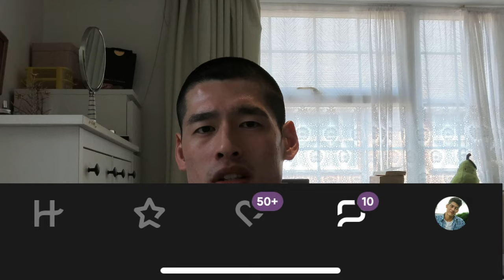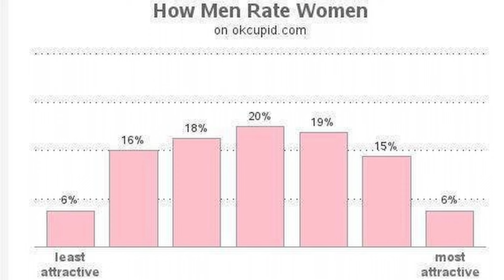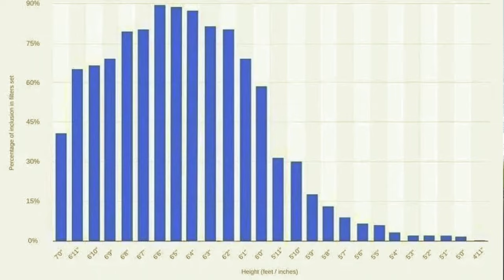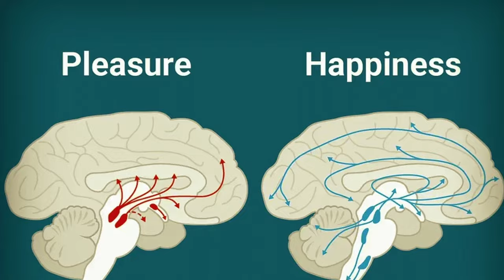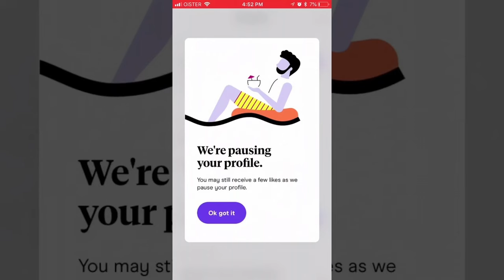Dating App Dilemmas: My Journey to a Better Online Dating Experience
Hey everyone,

I made this video a while back but...
I've used online dating apps since the start of last year. Currently I am not on any of them (as I now have a gf hooray :) but I've learnt a few things in my time as a user.

I thought I would make a video on the problems with the apps, as well as 5 things you can do for a better experience.

Timestamps

0:00 - Intro
0:53 - Problem 1
2:58 - Problem 2
3:47 - Problem 3
4:38 - Problem 4
6:47 - Problem 5
7:09 - Good/Bad Intentions
7:57 - How to make your dating experience better

My weekly fitness template:

Aesthetic body workout program: